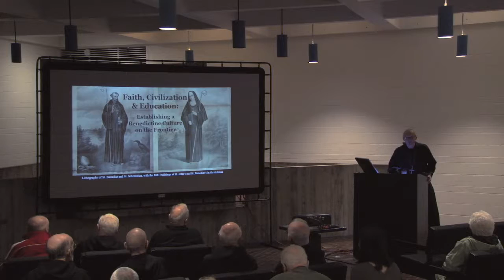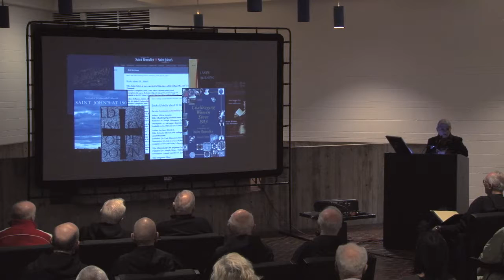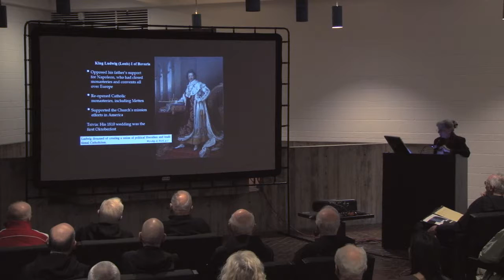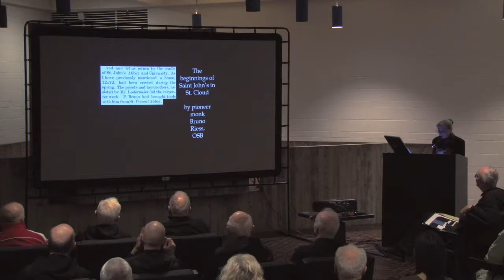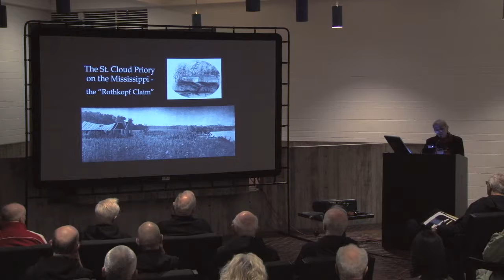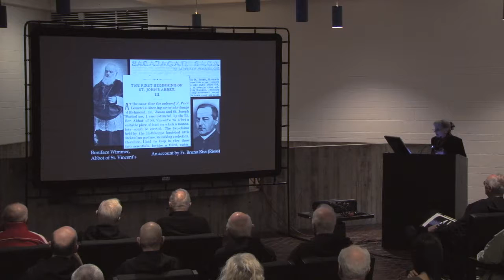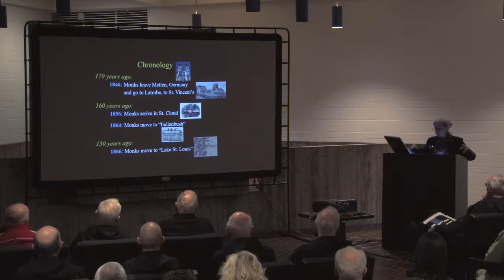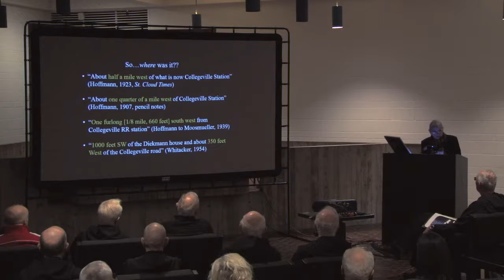Sunday at the Abbey: Faith, Civilization, and Education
Presented by Peggy Roske

In February 2007, Saint John's Abbey began a series of presentations which are free and open to the public on monastic culture, spirituality, and history to inaugurate the newly renovated Abbey Chapter House and the newly constructed Guesthouse.

The presentations take place in the Abbey Chapter House at 7 p.m. and are usually on the second Sunday of the month. There are as many as eight lectures a year, from January to April and from September to December. They are given by monks of the abbey and by invited speakers.

The presentations run approximately 45 minutes in length, with a break for light refreshments, followed by 10 to 15 minutes for questions and comments. Although most of the presentations are in lecture format (making use of PowerPoint or other visual aids when possible), a variety of formats and media are often used.